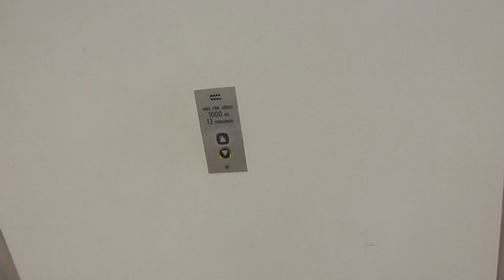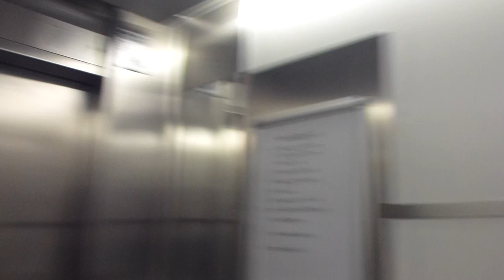KONE Traction elevator @ Arenavägen 61, Globen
Brand: KONE Hissar AB
Type: Traction
Controller: KONE M-Series
Capacity: 1000Kg, 12 Pers.
Floors: 9 (G1, *E*, 3, *4*, 5, 6, 7, 8, 9)
Serial no. H-83516
Location: Arenavägen 55, Stockholm Globen / Johanneshov, SWEDEN